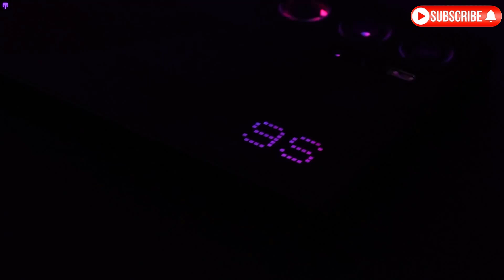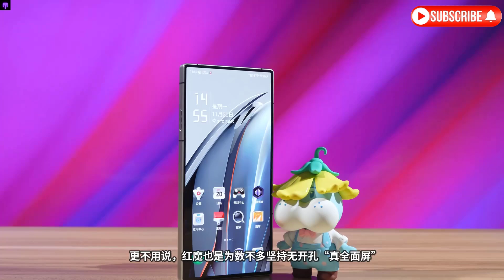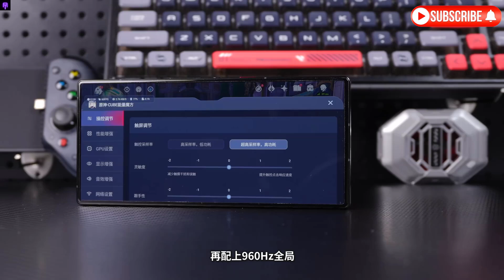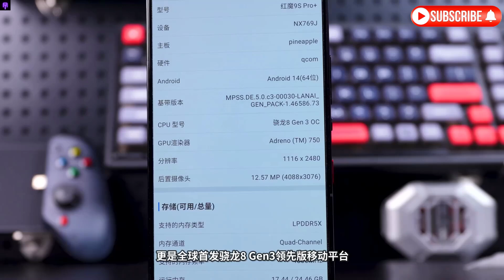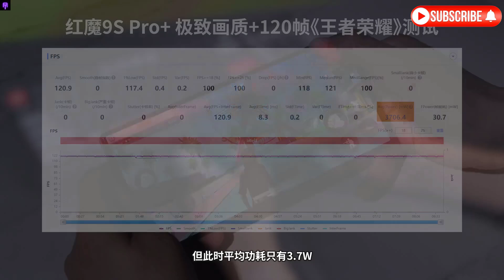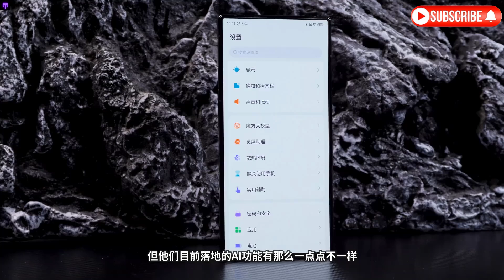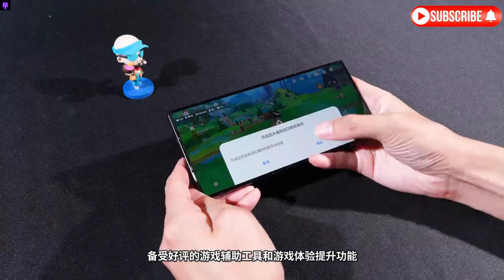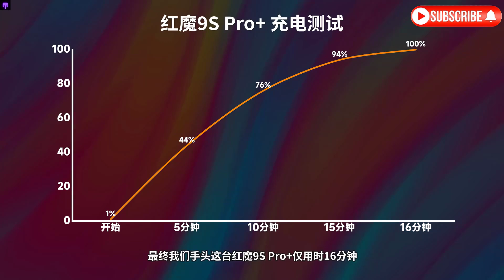Red Magic 9S Pro+ -Hands On Review -Camera Test -Gaming Test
As the only model on the market that insists on built-in active cooling, and one of the few models that continues to have a "true full screen" without openings and a flat body without protrusions, the Red Magic gaming phone not only satisfies gamers' demands for performance, The requirements for heat dissipation and long-term gaming, as well as the unique design, have attracted many consumers who pursue good looks. When the time came to mid-2024, the Red Devils also brought what may be the most powerful gaming phone currently, the Red Devils 9S Pro+.